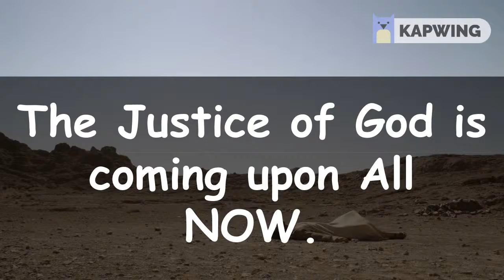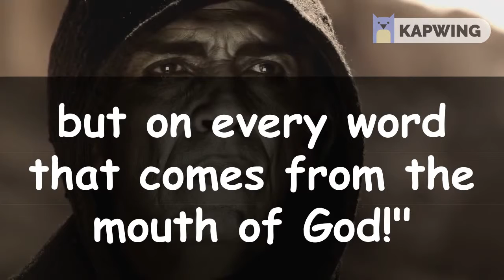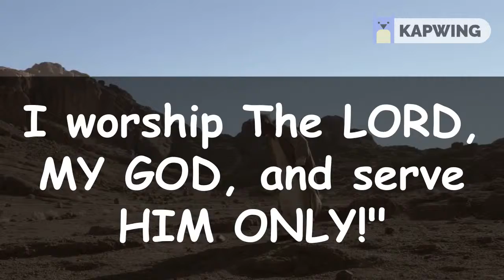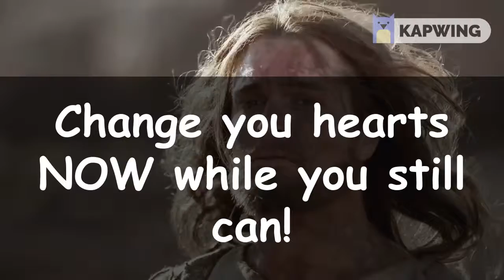The Justice of God is coming upon All NOW. Change you hearts NOW while you still can!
The Justice of God is coming upon All NOW.
Change you hearts NOW while you still can!